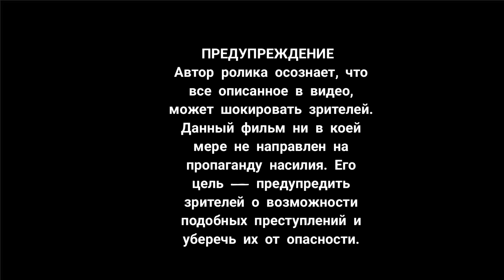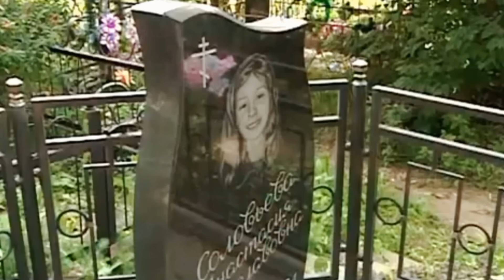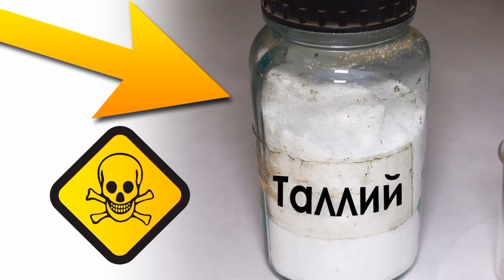ДУШЕГУБ СЛАВА и Его ЯДЫ. ИСТОРИЯ Не Для СЛАБОНЕРВНЫХ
АВТОР БОЛЬШЕЙ ЧАСТИ ТЕКСТА– АННА КОМИССАРОВА ⤵️

ЧАСТЬ МАТЕРИАЛА ВЗЯТЬ ЗДЕСЬ ⤵️
Track: Whitesand - Circle of Life